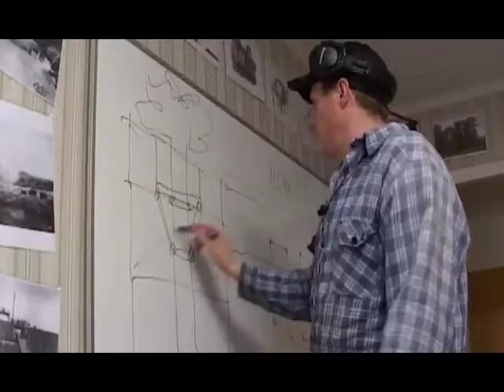DOXA 2009: The Tree Lover trailer (Swedish)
Director: Jonas Selberg Augustsén
Sweden, 2008, 76 minutes

Friday May 29 | 7:00PM | Pacific Cinémathèque

Canadian Premiere

In a remote corner of northern Sweden, a trio of young men decide to build a treehouse. Not just any treehouse, but a symbol of a lost Eden, a physical embodiment of the missing connection between people and the natural world. With little more than a few architectural drawings, a tiny maquette, and a whole lot of gumption, Jonas (director), Andreas (sound), and Anders (camera) embark on a journey of personal and cultural discovery. Its very easy to say I want to build a tree house, but the reality of doing it is something else entirely. Jonas discovers this as he is suspended more than fourteen metres in the air, desperately trying to hammer nails into a tin roof. This is so scary, I could cry, he says. But the constant threat of plummeting to ones death, mosquito hell, and the local police are the very least of their problems. While Jonas agonizes that their project is too male (the only female on site is Maya, Jonass long-suffering dog), and that no one really understands or cares about the underlying gravity of the project, the hard work of hammering, sawing and building must continue. The all-too brief Swedish summer is hurrying to a close, and the tree house is unfinished.

The Tree Lover is filled with dry humour and a wonderful quixotic spirit that recalls the very best of Thoreau or his Swedish equivalent Eyvind Jonsson (who almost starved to death in a remote cabin in the woods). With a little help from a cultural theorist, a theologian, and a biologist, who collectively explicate the critical place that trees have long occupied in human history, the filmmakers craft a beautifully constructed exploration of the human need for connection and home. Even if that home is in a tree. As Martin Lönnebo, a bishop emeritus explains, the tree is a central image in almost all human mythology and religion. The further away we get from the forest, he says, the more we miss it, until we forget what it was that we were missing in the first place. In an increasingly secularized and rootless age, where urban ease has largely replaced real (hard) work, the act of physically building something proves a revelation. The significance of the latin phrase hic locus santcus est meaning this is the place becomes clear as water when the final product is finally unveiled.